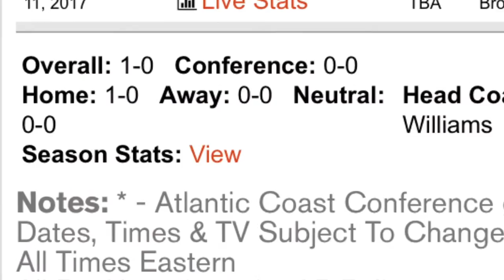VT GAMEDAY! feat: Virginia Tech Mens Basketball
Shot on an IPhone,(IPHONE 6).
Edited on an IPhone,(IMOVIE).

Song: War

*ADD ME ON SNAPCHAT* *(BUBBABUCKETS)*

*THANK YOU  FOR TAKING TIME OUT OF YOUR DAY TO WATCH THIS!*

Location: Blacksburg, Va at Cassel Colosseum

Thanks to the Key Play for the thumb nail